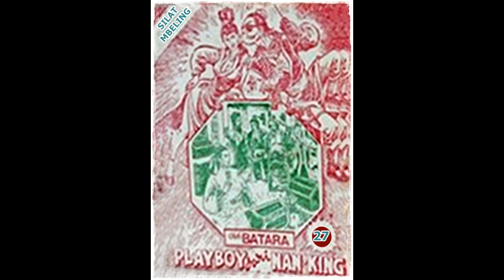Seri Cerita Silat Playboy Dari Nanking Jilid 27